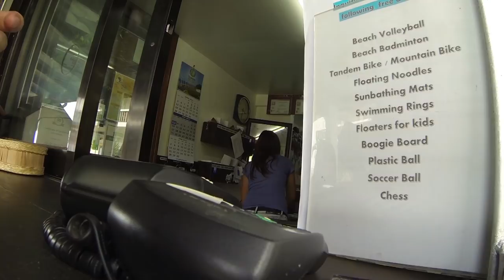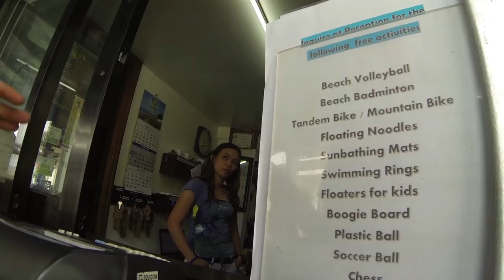Филиппины отдых на пляжу у моря. Обзор отеля. С бассейном и кафе. Отличный отель. 2015 ч 6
Филиппины отдых на пляжу у моря. Обзор отеля. С бассейном и кафе. Отличный отель. ► Мой видео канал о жизни в Японии DenJP